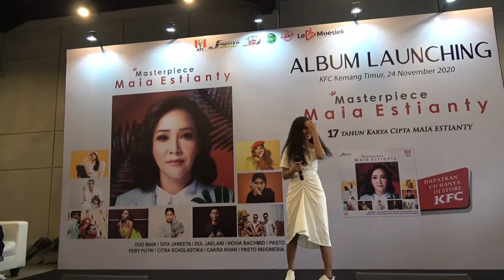NOVIA BACHMID BONGKAR ALASAN KATA "BUSET" YANG HILANG DARI LAGU LELAKI BUAYA DARAT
Pada kesempatan ini NOVIA BACHMID  memeriahkan launching album kompilasi "MASTERPIECE MAIA ESTIANTY" di KFC bilangan Kemang Timur Jakarta Selatan. Acara diadakan tertutup dan hanya di hadiri oleh management terkait maupun pers saja.

Acara ini pun tak lupa untuk mematuhi protokol kesehatan yang ketat seperti memakai, masker, faceshield, pembatasan jarak dan juga pembatasan jumlah orang. Pada acara ini NOVIA BACHMID bekesempatan membawakan 1 buah lagu yang berjudul "LELAKI BUAYA DARAT"